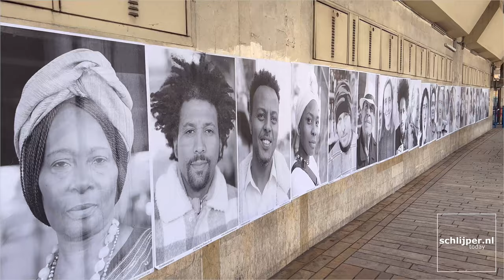Photo exhibition at TLV Central Bus Station by Chloé Cohen with Moral Attar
Israel, Tel Aviv. February 28, 2022 15:34
Photo exhibition at Tel Aviv Central Bus Station by Chloé Cohen with Moral Attar: 'Faces of the Central Bus Station'.